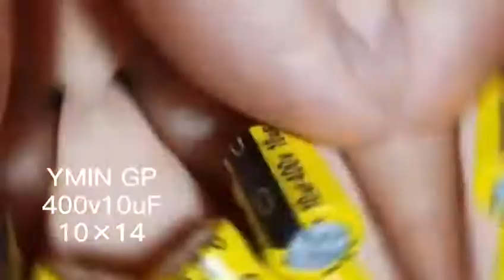Make Helicopter with capacitors#capacitor#green energy#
YMIN GP series 400v4.7uf high quality aluminum electrolytic capacitor with miniature size,  which comtains large power and high density to provide enough power for a helicopter.